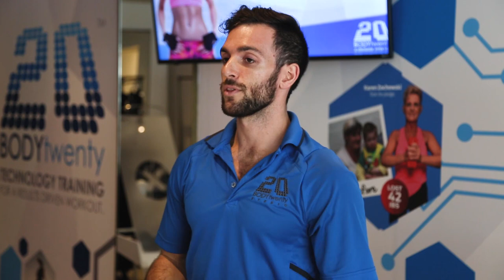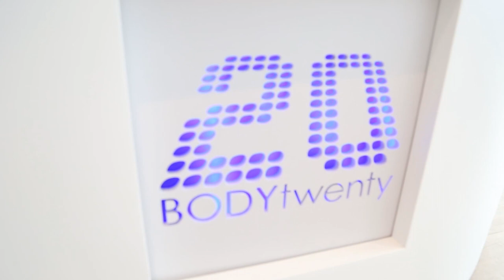Getting the full experience at Body20 Studio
PJ and Karen were given the opportunity to come in to Body20 Studio and get a full demo from the staff as well as a detailed explanation on how a workout with no weight can push a professional athlete to their limit.